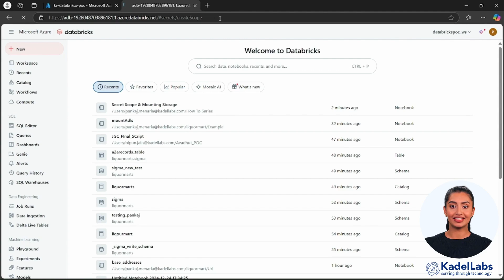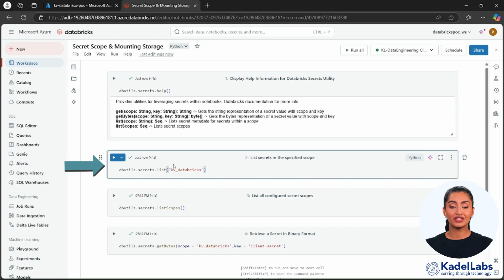How to access Databricks secret scopes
Welcome to our quick tutorial on accessing and managing Databricks secret scopes! In this video, we’ll walk you through the process of securely handling sensitive information like API keys and credentials. Learn how to create secret scopes, configure them with Azure Key Vault, and use commands to explore, list, and retrieve secrets. Databricks secret scopes make it easy to protect your data while optimizing workflows.

0:00 -  Introduction to Secret Scopes in Databricks
0:17 - Access Secret Scope UI in Databricks
0:35 - Set Up Key Vault Details in Secret Scope
0:54 - Databricks Secrets Help & Command Guide
1:05 -  List Secret Scopes and Their Contents
1:20 - Retrieve a Secret from Databricks Scope